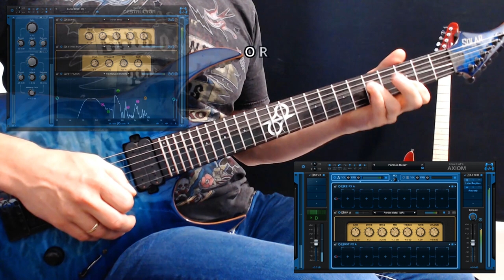Blue Cat Audio AXIOM & DESTRUCTOR Impulse Responses (IR) Demo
Here's a new video with Blue Cat Audio's fantastic AXIOM & DESTRUCTOR plugins.

This vidéo is to show you how DESTRUCTOR sounds with custom IR files (impulse response).

Be sure to visit Blue Cat Audio for more information on these plugins :

cheers ;)

Hans

Composition, production & guitars by Hans Van Even